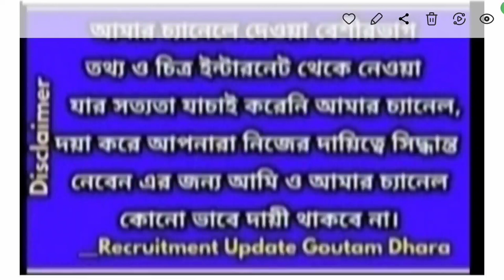School service commission teacher recruitment,wbssc slst,west bengal group c,d recruitment wbssc 23